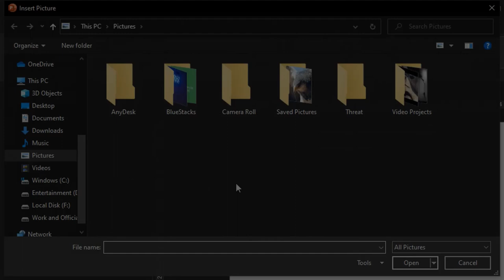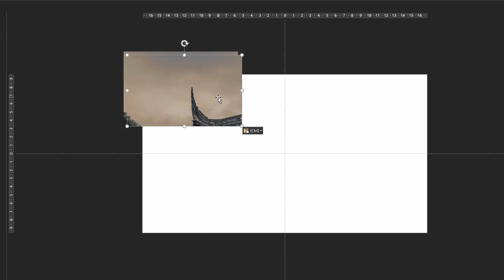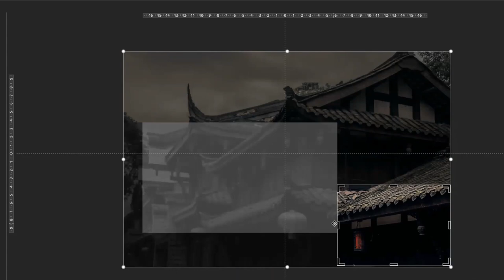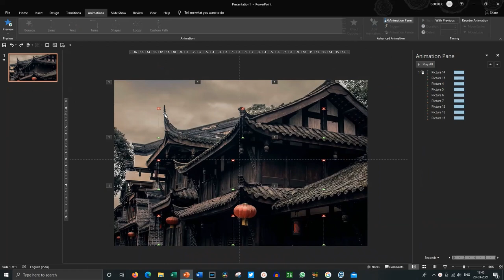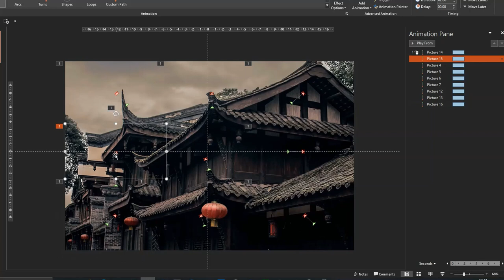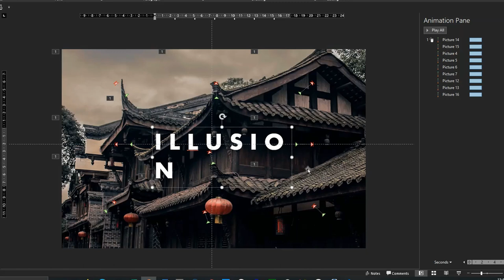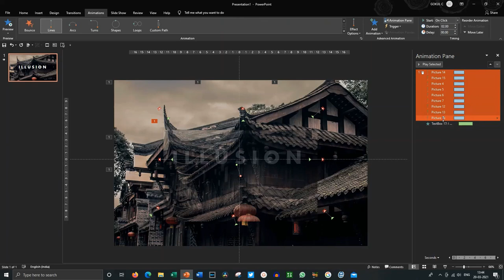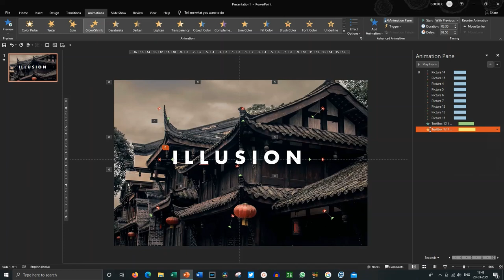Create Jigsaw like animation using PowerPoint